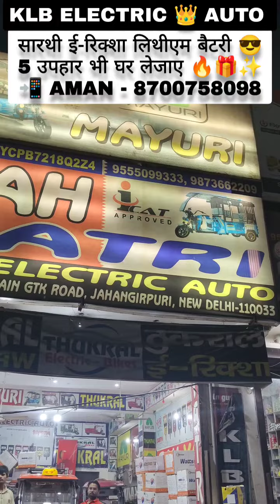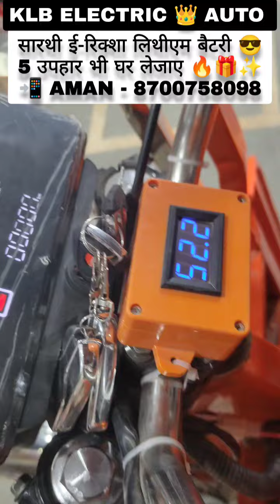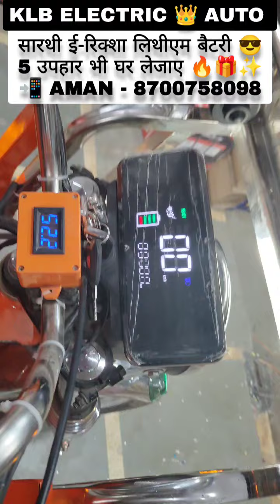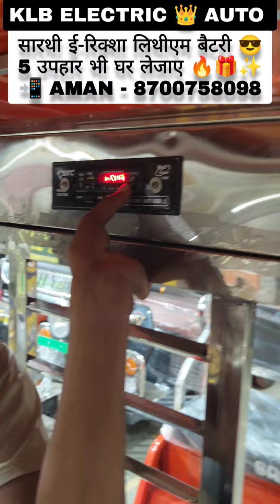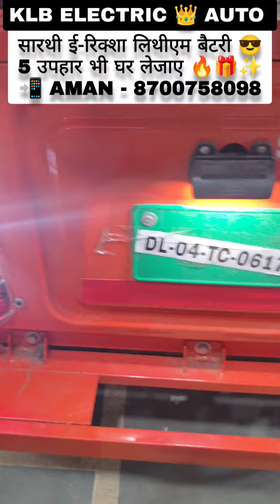हिन्दुस्तान की पहली ई-रिक्शा लिथीएम बैटरी ✨🔥 सारथी ई-रिक्शा